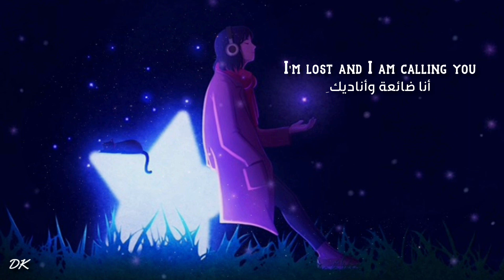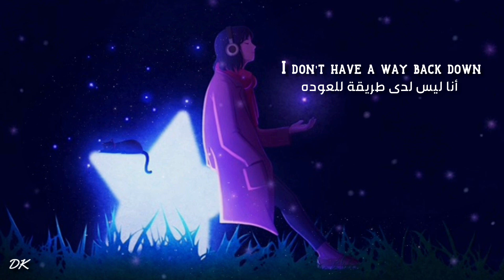Sia - Free Me (lyric) مترجمة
Follow Sia 💖

lyrics
I don't want to hold your gaze
I'm scared what I might see there
Found myself in this place
And I'm a burning fire
Oh, peace may come
I hope it won't take long
Just a faith I cannot see, oh
bring me home
I'm in here all alone
Just me and my melody
So, free me
Oh, free me
From this pain I've been running from
I'm tired and I'm free falling
Free me
Oh, free me
From this shame I've been running from
I'm lost and I am calling you
I'm lost and I am calling
I don't have a way back down
I'm stepping even further
Take my hand and turn me around
I'm listening to myself
Just a faith I cannot see
Bring me home
I'm in here all along
So free me
Oh, free me
Free me
Oh, free me
I'm calling you
And though I can't undo
All the things I put you through
I can't take your hand
Admit that I don't have a plan
Only you
Free me
Free me
Free me
Free me
Free me
Free me
Free me

I do not own the song or the picture, i just did my translation with song and picture, to making this video So if you are a copyright owner and want your work to be removed from my channel please message me on youtube and I will delete it immediately ♥